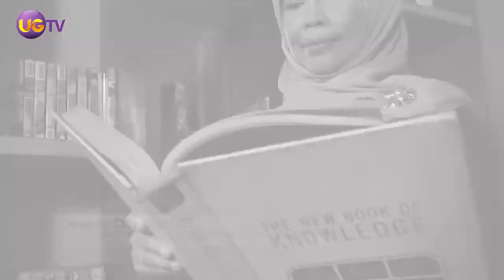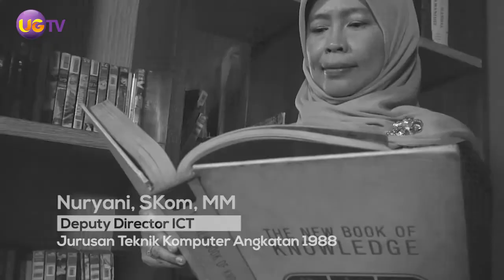Cerita Alumni - Episode 4 Nuryanii